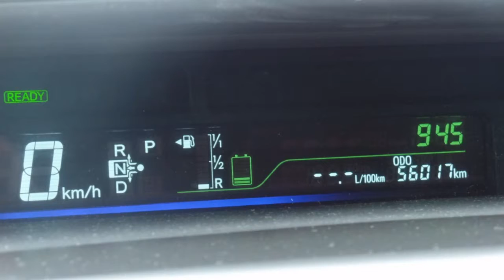Toyota Prius Wagon 1.8 Hybrid Aspiration Navi Pano